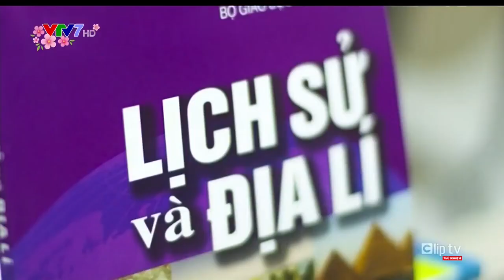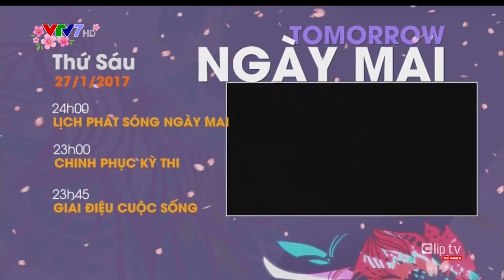VTV7 ident Tết 2017 | GTCT ngày mai 27/01/2017 (30 Tết Bính Thân)